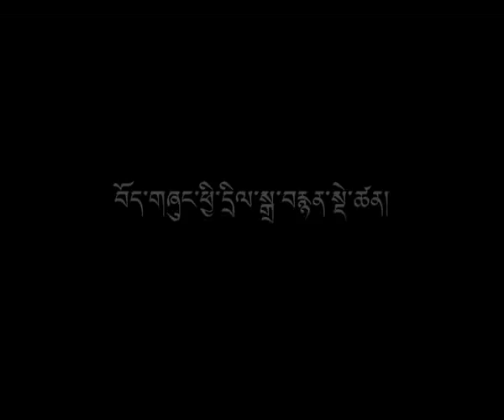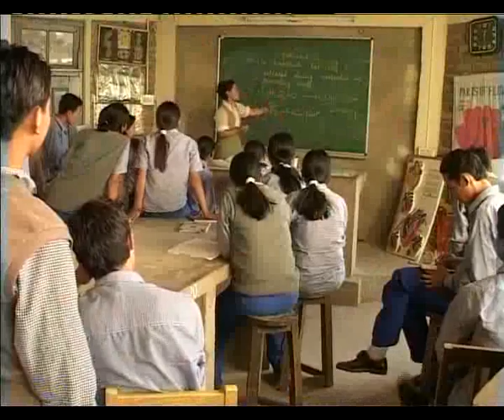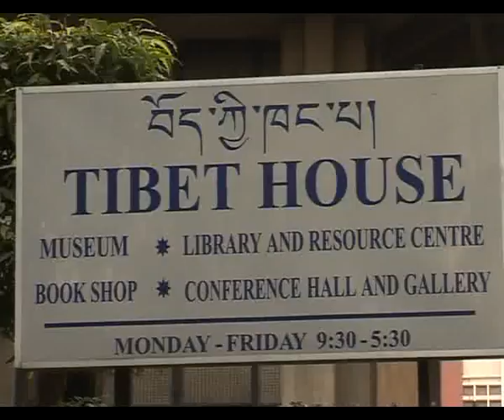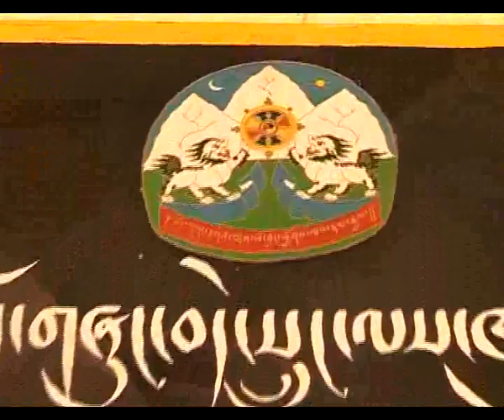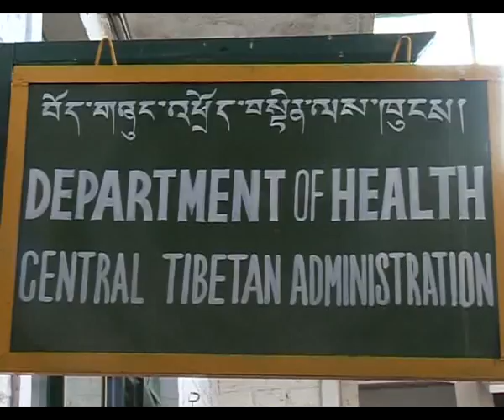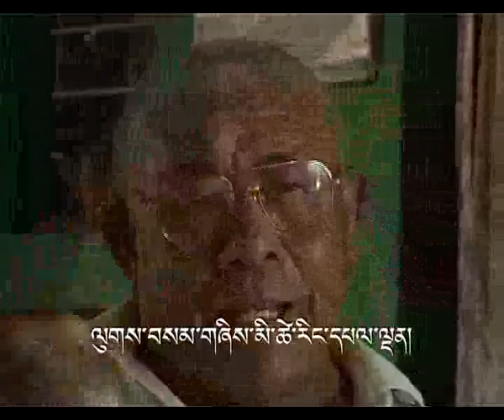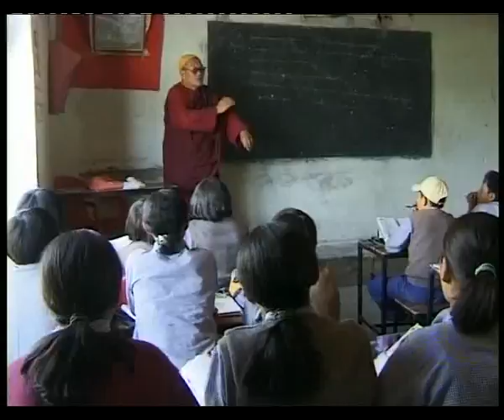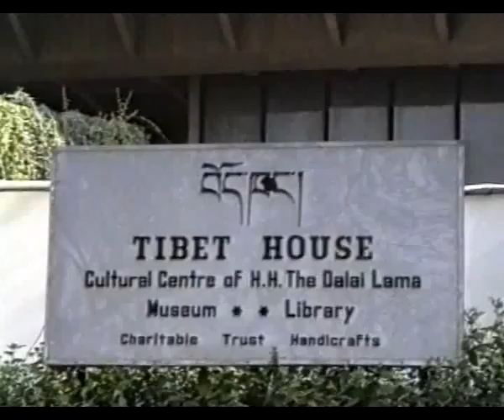50 YEARS IN EXILE : 03 ལོ་ལྔ་བཅུའི་རིང་གྲུབ་འབྲས།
སྤྱི་ནོར་༸གོང་ས་༸སྐྱབས་མགོན་ཆེན་པོ་མཆོག་གི་དབུ་ཁྲིད་འོག་བཙན་བྱོལ་བོད་མིའི་འདས་པའི་ལོ་ལྔ་བཅུའི་རིང་གྲུབ་འབྲས་ཇི་སོན། ཕྱོ་ལོ་ 1985 to 2009 བར།